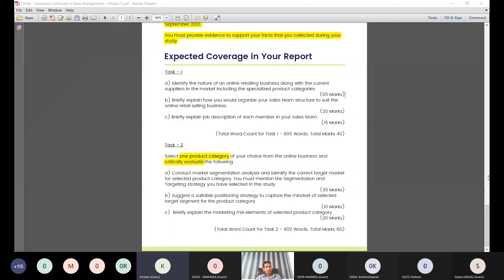Diploma in Strategic Sales Management DSSM - Day 06 - Assignment Briefing 07